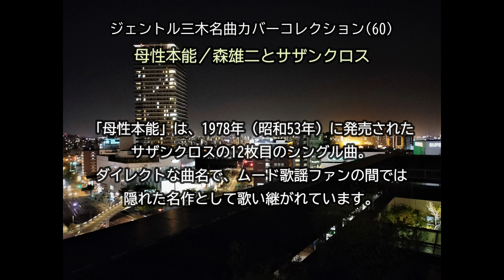母性本能（森雄二とサザンクロス）／ジェントル三木名曲カバーコレクション(60)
「母性本能」は、1978年（昭和53年）に発売された森雄二とサザンクロス12枚目のシングル曲。
そのダイレクトな曲名で、ムード歌謡ファンの間では隠れた名曲として、歌い継がれています。
ジェントル三木は、2020年11月に中村泰士先生作詞・作曲の「花より団子」と云うお店でCDデビューを果たしました。
現在、姫路市、加古川市を拠点に関西一円で活動しています。

■アーティストの出演依頼、イベント・ライブの企画運営、各種音楽制作